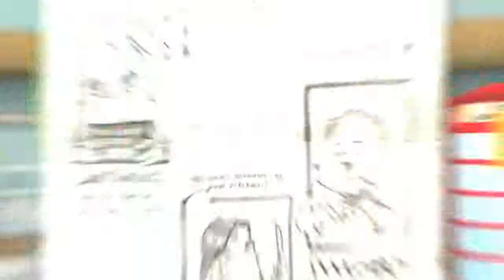Order Up ! - Bande-annonce #1 - Cuisine au Move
Première vidéo de présentation pour Order Up ! sur PlayStation 3 qui vient mettre en avant différentes phases de jeu en 56 secondes.